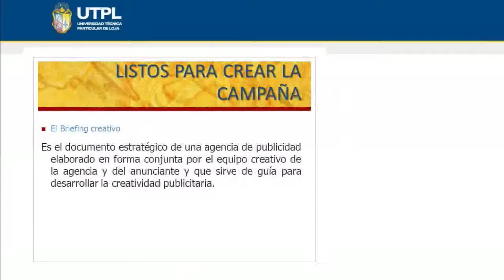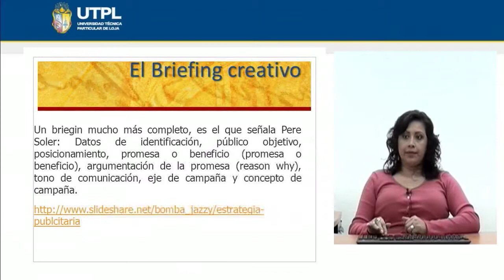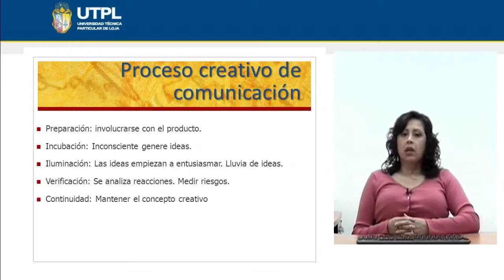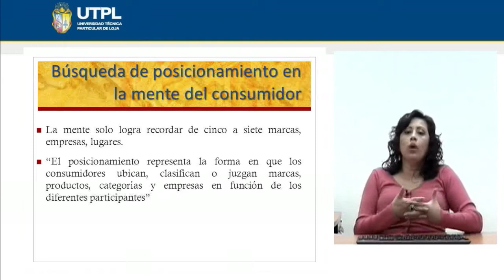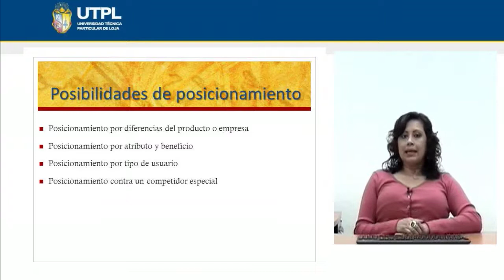UTPL LISTOS PARA CREAR LA CAMPAÑA (COMUNICACION SOCIAL)(I BIMESTRE)(VI CILCO)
Comunicación Social
Tema: Listos para crear la campaña
Ponente: PH.D. Fanny Yolanda Paladines Galarza